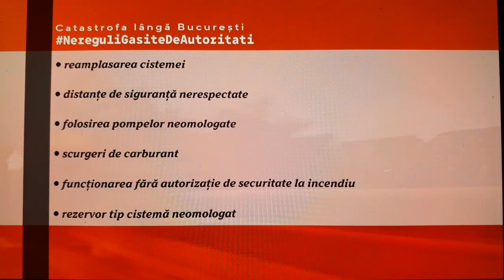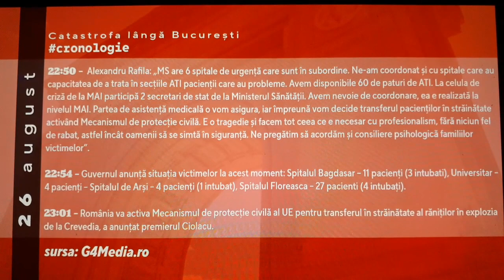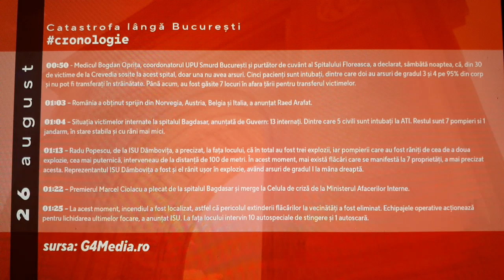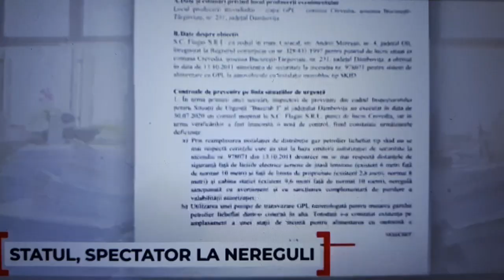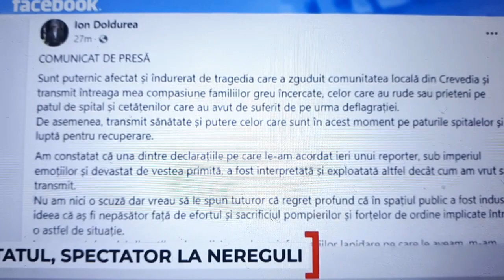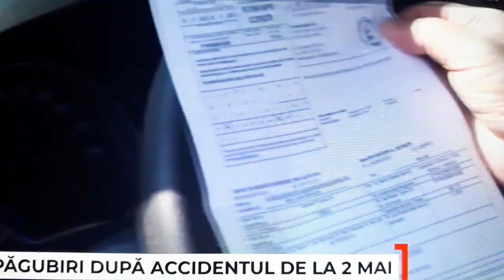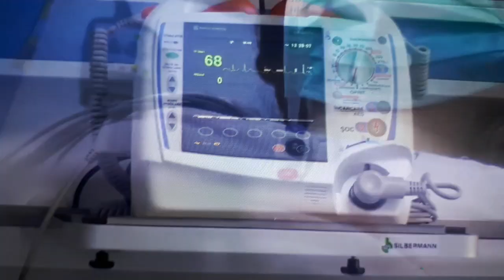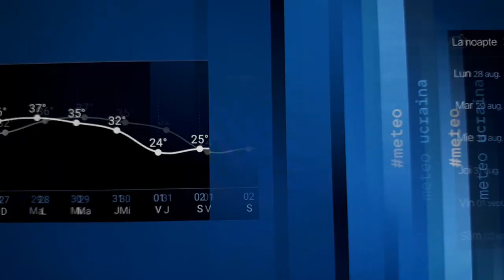Ediție specială NewsSector: Catastrofa lângă București, Ziua Națională a Moldoviei, 27 august 2023